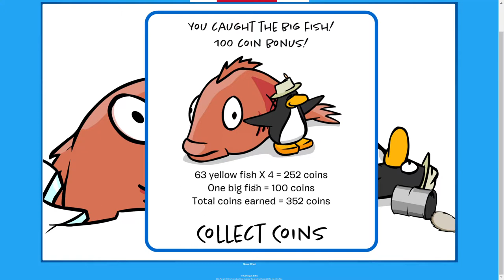Cpo-mini games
I play some minigames on club penguin online